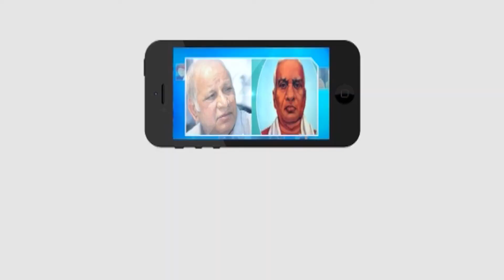కరోనా ఎలా సోకుతుంది || Health First || Special interview with Dr. G Shyam Mahavir Hospital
కరోనా ఎలా సోకుతుంది || Health First || Special interview with Dr. G Shyam (Mahavir Hospital & Research Centre)